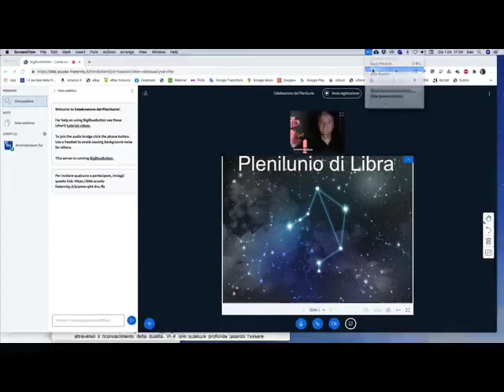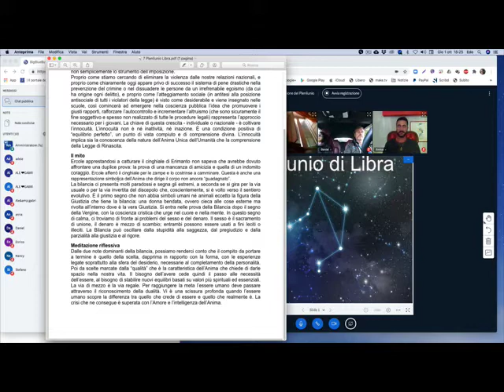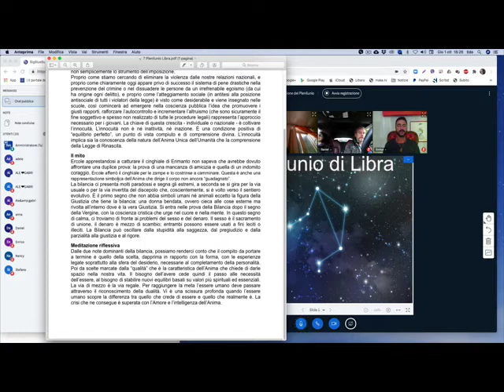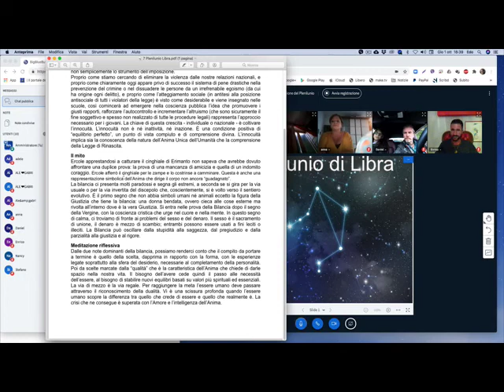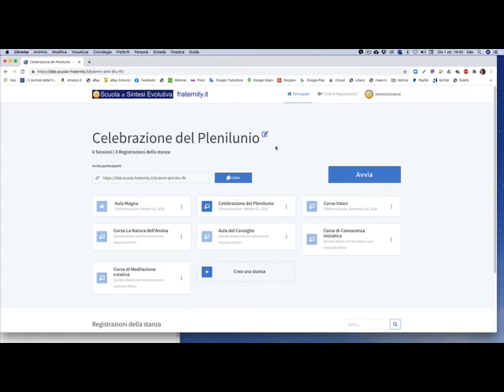Plenilunio Libra 2020